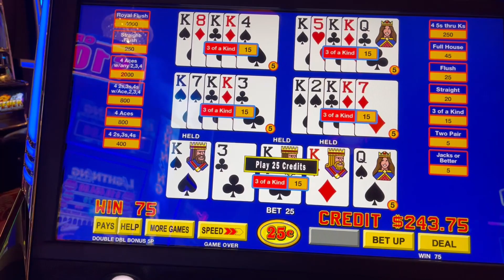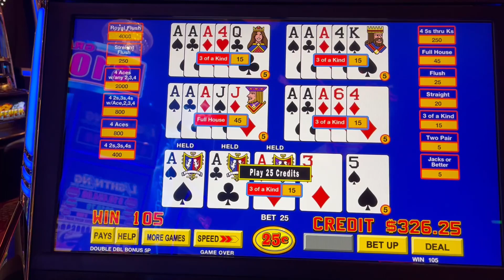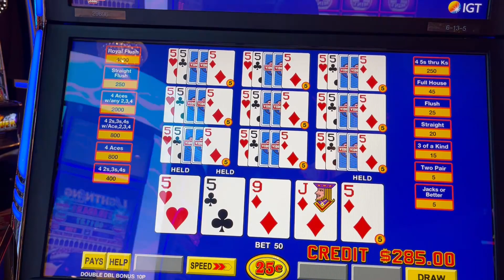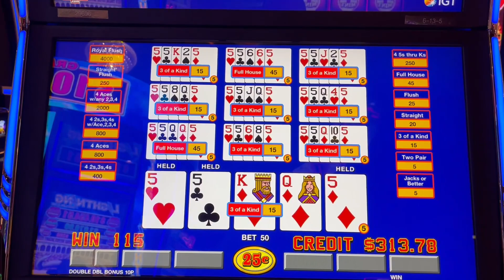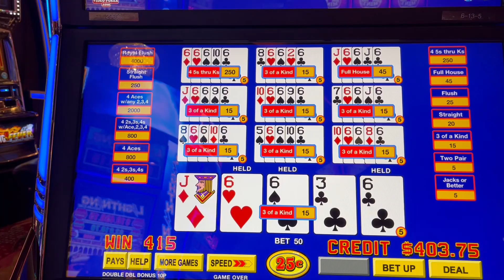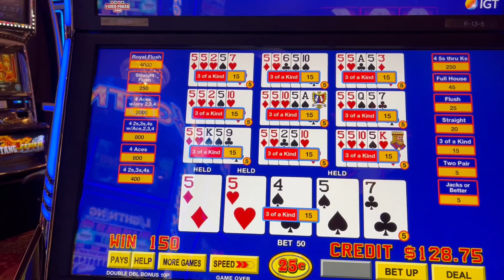Plaza Shorts Compilation, Aug 2, 2023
A look at all my chances on 5 and 10-play DDB VP at Plaza. Hopefully we can hit something good.